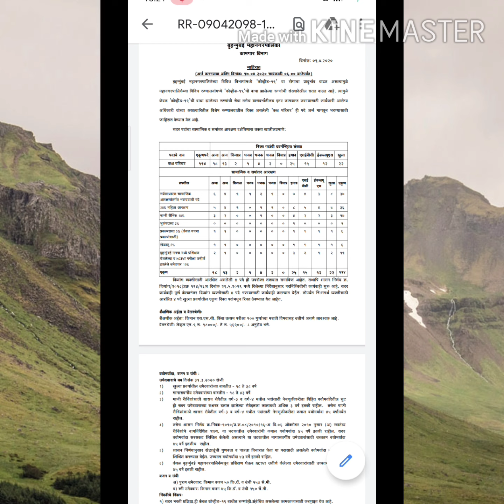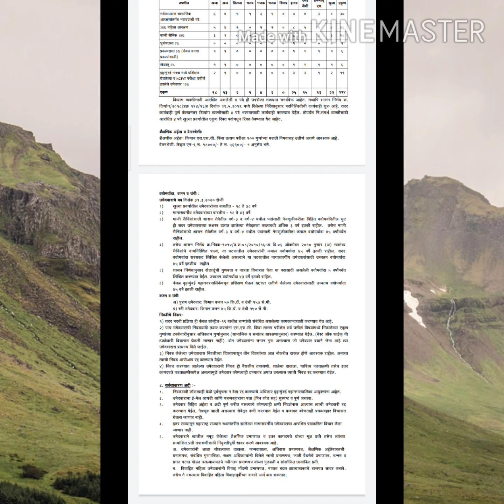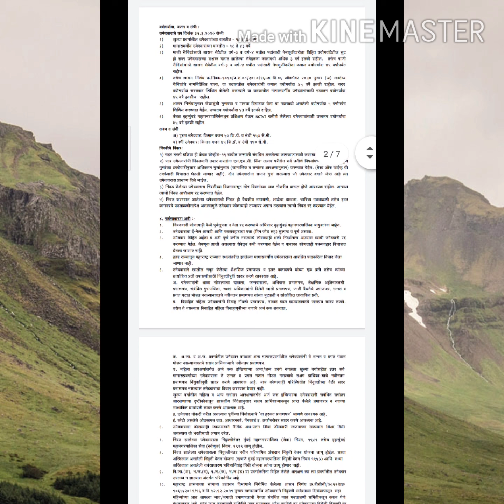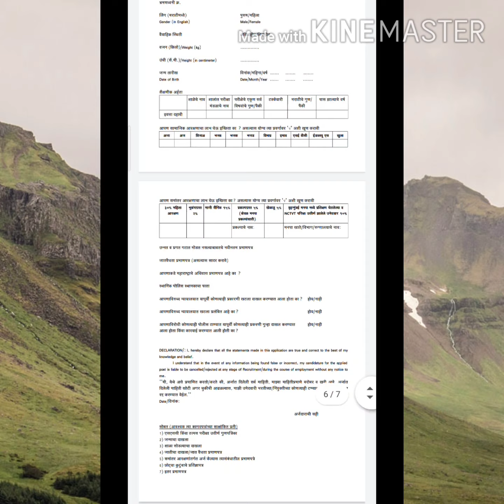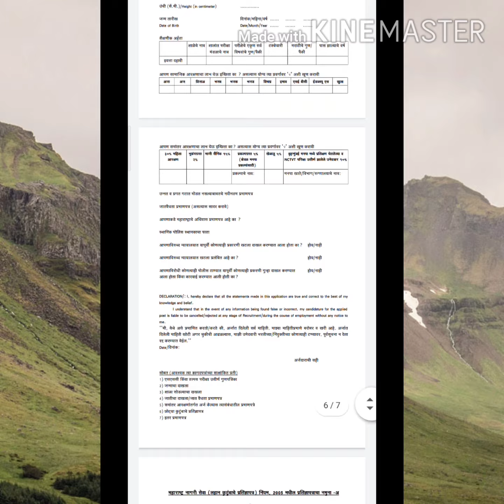Mumbai mahanagar palika bharti 2020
Arogy vibhag bharti 2020